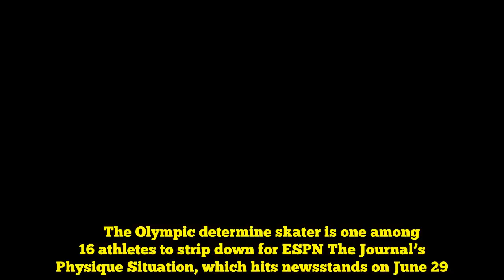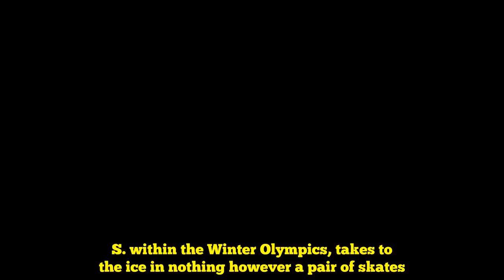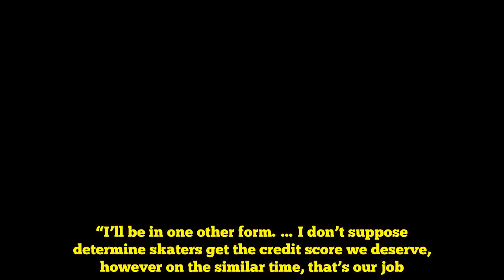Adam Rippon: I Could not Have Posed Nude For ESPN’s Physique Situation Once I Was Closeted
Adam Rippon says baring (virtually) all for the cameras made him really feel “liberated” ― in additional methods than one.     The Olympic determine skater is one among 16 athletes to strip down for ESPN The Journal’s Physique Situation, which hits newsstands on June 29. In his images, the 28-year-old Pennsylvania native, who made historical past earlier this 12 months as one of many first brazenly homosexual males to compete for the U.S. within the Winter Olympics, takes to the ice in nothing however a pair of skates.     Recent off his “Dancing with the Stars” triumph final month, Rippon instructed ESPN that he wouldn’t have felt comfy posing nude earlier than he got here to phrases together with his sexuality.    “I couldn’t have carried out this [shoot] whereas I used to be within the closet,” Rippon instructed ESPN, based on Folks. “I believe that, with my expertise of popping out [in 2015], I felt so liberated in so some ways.”    He went on to name the images “a milestone of all of the work it took me to get to the purpose to be an Olympic medal-winning determine skater.”     “I don’t wish to say I’ll by no means be on this form once more, however I’ll by no means be on this form,” he defined. “I’ll be in one other form. … I don’t suppose determine skaters get the credit score we deserve, however on the similar time, that’s our job. The entire level is that it seems to be very easy.”     Whereas Rippon acknowledges that different folks could not see him as “sometimes masculine,” the skater instructed ESPN that he’s “redefined to myself what being masculine is” lately.     “I really feel like a strong-ass man after I go on the market and compete,” he added.     Among the many different athletes featured within the Physique Situation, which celebrates its 10th anniversary this 12 months, are Houston Astros pitcher Dallas Keuchel, Minnesota Timberwolves middle Karl-Anthony Cities and Seattle Reign ahead Megan Rapinoe.     Supply hyperlink  Like this:Like Loading...